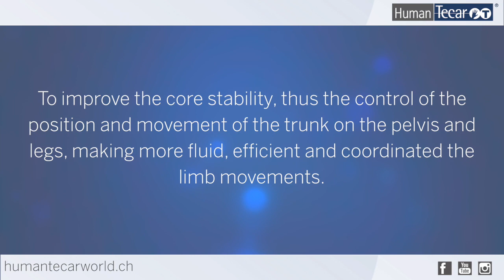The training with Synergy Mat by Human Tecar – 3rd and 4th sequence